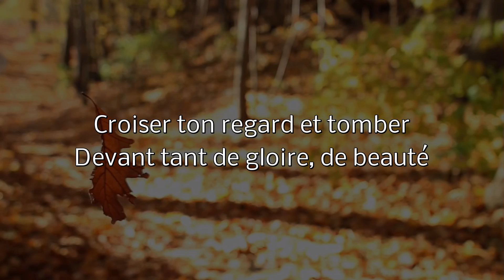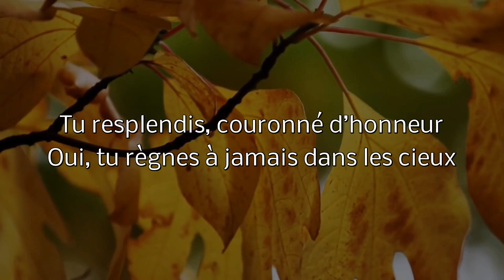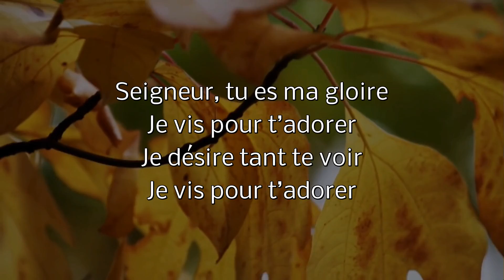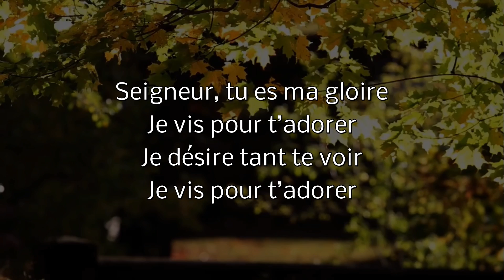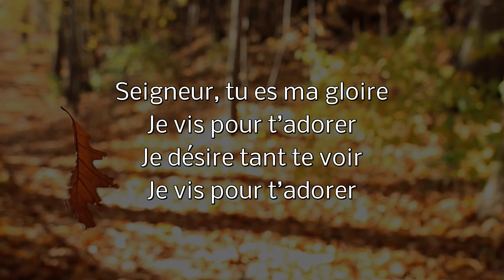Je vis pour t'adorer - Mélanie Trachsel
Patricia Meslem / Mélanie Trachsel
2008